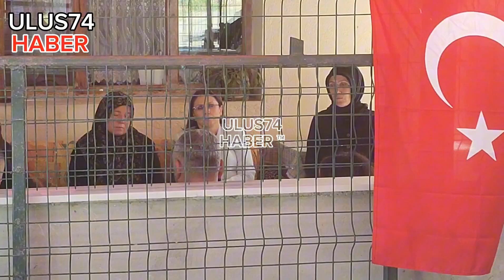Başkan kardeşini kenddi elleriyle toprağa verdi.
Bartın Ulus ilçesi belediye başkanı Hasan Hüseyin Uzun vefat eden kardeşini diğer kardeşleriyle beraber  mezarlıkta toprağa verdi.